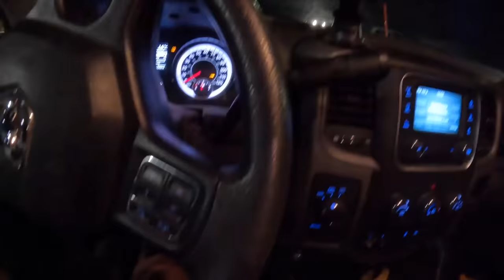Emergency Snow hauling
A last minute call came in and we go to work loading and hauling 400 yards of snow in 8 hours.